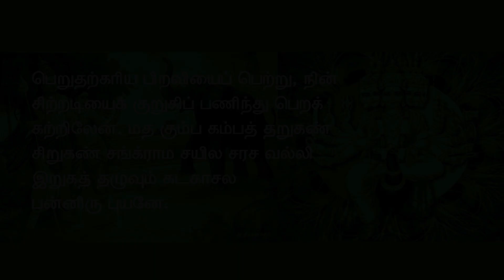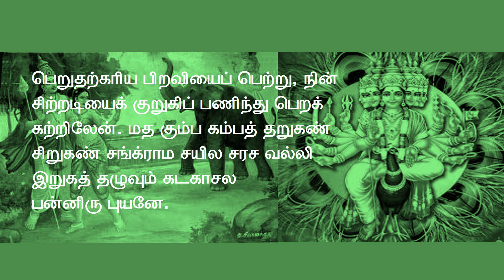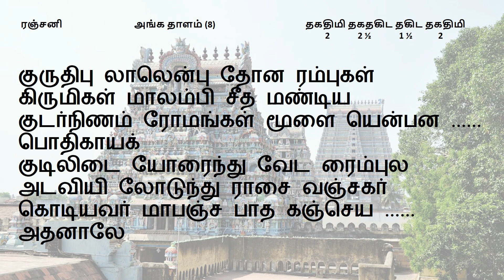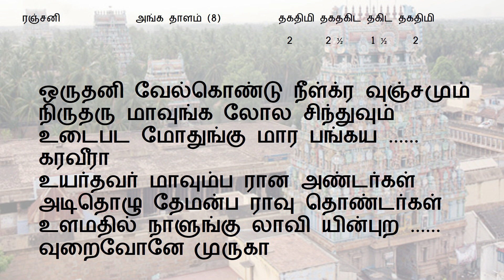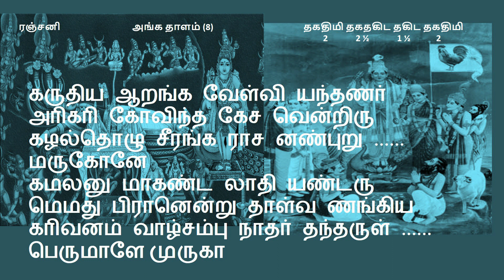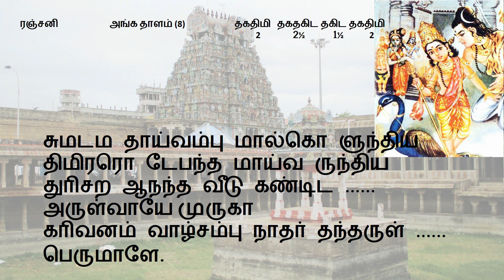திருப்புகழ் 'குருதி புலாலென்பு'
New Book- Song No 443
Old book- Song No 373